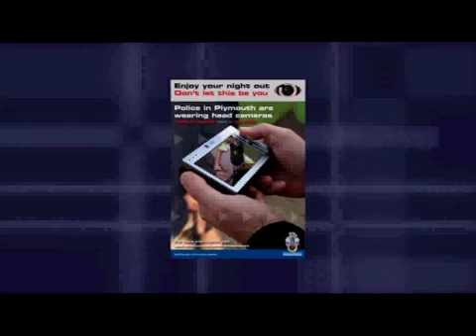Body Worn Video Cameras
The conclusions of a major trial into new technology to improve evidence gathering.